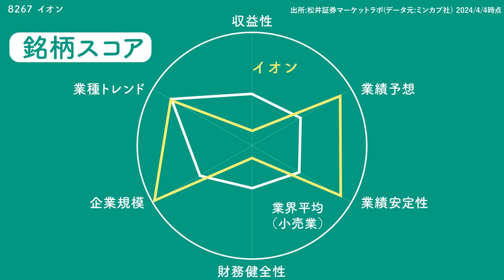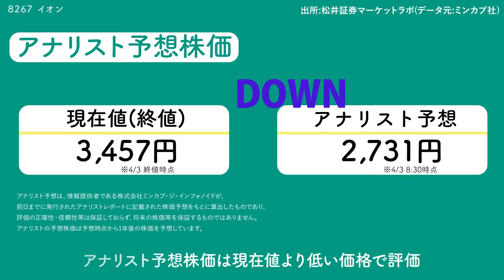サクッとわかる！銘柄徹底解説〜イオン～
名前は聞いたことあるけど、どんな会社かよくわからない…。 そんなあなたに観てほしい「サクッとわかる銘柄徹底解説」！ 決算短信・企業概要・四季報などの情報を元に分かりやすく図解しました。 2023年年間売買代金ランキング上位220位以内のうち2023年4月~2024年3月に公開した本シリーズ動画で取り扱っていない銘柄をピックアップして順次ご紹介します。